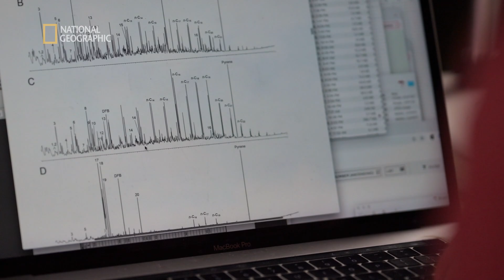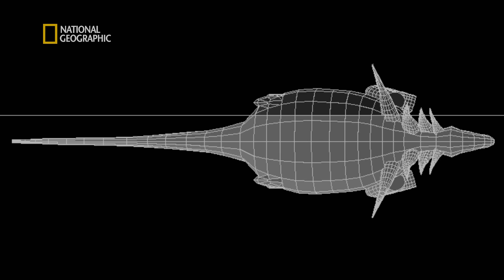Ten dinozaur dosłownie zatrzymał się w czasie! | Wyprawa na dno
Podmorscy archeologowie niczym detektywi rozwiązują słynne zagadki, jakie kryją głębiny. Pomagają im realistyczne obrazy generowane komputerowo.